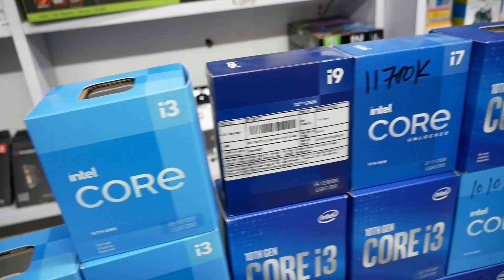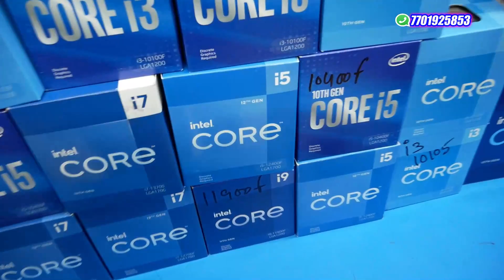Intel CPU Price Update Nehru Place 2023 Aarush Infotech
Shop Details :- AARUSH INFOTECH SERVICES
Address :- 112 VISHAL BHAWAN 95 NEHRU PLACE -110019
NEAR BY MODI TOWER NEHRU PLACE
Nearest Metro :- Nehru Enclave and Nehru Place
Digital Ocean Nehru Place

This Video is made for Education Purpose only to give Market related Information. Techno Khima   & YOUTUBE is not be responsible for any Profit or Loss in any kind of Business. Its all depend on Customer's Business Plan & Hard Work before buying anything. Must research Market from your side before any kind of Business.

ये वीडियो सिर्फ होलसेल मार्किट की जानकारी देने के उद्देस्य से बनाई गयी है | यदि आप वीडियो के माध्यम से कोई भी खरीदारी करते है और आपके साथ कुछ धोका या नुक्सान होता है तो इसमें  Techno Khima और YOUTUBE की कोई जिम्मेदारी नहीं होगी | ग्राहक अपनी खरीदारी अपने सूझ बुझ से और सोच समझ के करे |

gaming pc in nehru place
cheapest gaming pc in nehru place
best shop in nehru place
Digital ocean gaming pc
digital ocean graphic card price
digital ocean closed
4K Editing Gaming PC Build
nehru place
gaming pc wala nehru place
Gaming PC wala 007
Nvidia RTX4060
Nvidia  RTX4070
Nvidia  RTX4070ti
Nvidia  RTX4070 super
Nvidia  RTX4080
Nvidia RTX4090
GTX1630 Graphic card
nehru place graphic card price
PC Build Nehru place
best shop for gaming pc
cheapest pc shop in nehru place
best price in nehru place
best price shop in nehru place
best pc  shop in india
best shop for graphic card
gaming pc build
rtx1650
aditya bhati graphic card price
best pc for gta5 gtav
best pc for valorant
 wholesale price of graphic ||cheap price in nehru place
Best pc build shop in nehruplace
Graphic Card price in mumbai
Graphics Cards Prices in Lamington Road Mumbai
graphic card price
graphic card prices at MSRP
gpu price mumbai
lamington road gpu
gpu in mumbai
gpu mumbai
latest gpu prices
graphic price india
gpu prices
graphic price down
gpu price drop
gpu prices india
gpu rates
cheap gpu in india
cheapest shop in nehru place
PC Build with RTX3060
PC Build with 12400f
#​graphic_Card_price_amd #​amd_5000_series_pc_build
#​processor_in_nehru_plcae | amd_price
#​price_of_processor #​processor_price_in_2024
#​wholesale_price_of_procesor  #​cheap_price_in_nehru_place
#​processor i
#​amd_processor_price_in_nehru_place
#​processor_in_nehru_plcae | amd_price
#​price_of_processor #​processor_price_in_2024
#​wholesale_price_of_procesor  #​cheap_price_in_nehru_place
#​processor
#​Adityabhati_with_price #​processer_price
#​processorpriceinindia
#​processorpriceinnehru place
#​amd_processor_price_in_nehru_place
#​IntelprocessorpriceinNehruPlace
#​i5processorpriceinnehruplace
#​i7processorpriceigbeeyh mnnehruplace
#​i9_processor_price_in_nehru_place
#​nehruplacepricelist2022
#​pccomponentsprice
#​pcartslowprice
#​cpuwholesalemarket
processo price